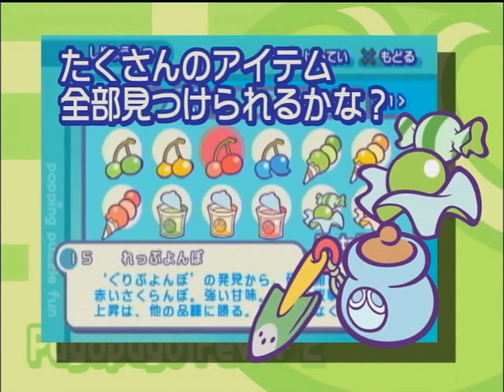Puyo Puyo Fever 2 - TGS 2005 Trailer (DVD Rip) 4K60 Upscale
This is a 4K60 (not AI) upscale of the 720x480 .mkv DVD rip of the TGS 2005 trailer for Puyo Puyo Fever 2 for PlayStation 2, PlayStation Portable, and Nintendo DS.

This is from the DVD "SEGA Tokyo Gameshow 2005", uploaded to archive.org by me:

I used MakeMKV to rip the DVD in perfect-quality, then used MKVToolNix to split the trailers up into their own videos, as each trailer is separated by chapters which is how MKVToolNix knows where to split them. Wonder Fox has a very easy guide on how to use MKVToolNix if you need it.